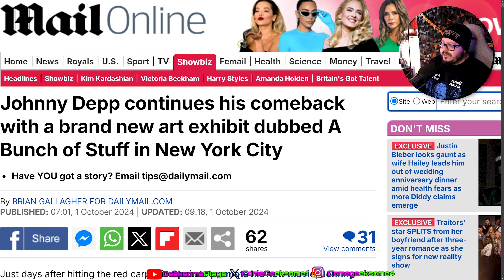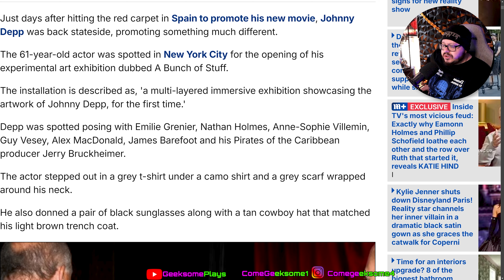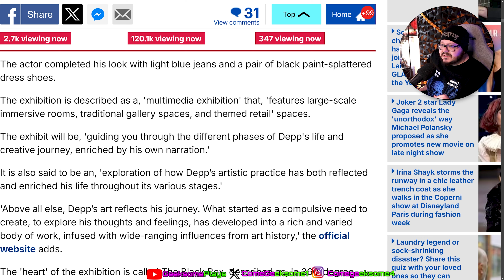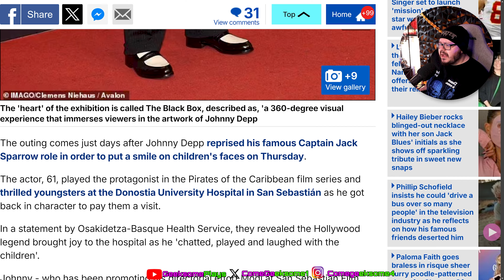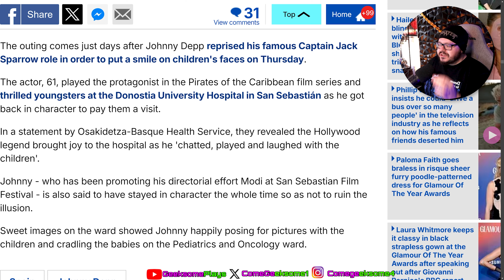AWESOME New Art Exhibit for Johnny Depp's art!!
Today we look at the awesome news of Johnny Depp's new Art exhibit that is opening to the public on October 4th!

NifflerMyAugury
Megan Oï¼‡Shea
Becca Bokka
Maureen Kinross
Astrid Vissers
Madam_Jinxalot
Louisa Douglass
Nartora Kelly
Amanda Michelucci
DÃ®sa Mariah
Katie Johnson
ðŸ–¤Rashida Taylorâ™‰ï¸
Wonky Butterfly
alex silva
TheNaiveFenix
Angelus
Nicola Oates
lizz gordon
Tarantula Ravenblood
Leon BlackCat
SukiLondon
Purple-Pineapple
Petra Girullis
Xtremeangel1703
Christine Laurenson
Melissa Leonhard
unclebrat
Ash B
Meg Wheeler
Jodie Galloway
Brennan Armacost
Lillemor Gustavsson
Nitrosgal 2
HarleyQuinnForTheWin Last
MommaT
Mitchell Stiel
Linda Gustafsson
Pura FÃ©
Barbarian Barbie
nikkijane clark
Cindy Winget
Stephanie Davis
Scandi
Ann-christin Mortensen
ann brown
Tina Jay
Marianne Erni
Sunshine
Mandie G
Emma P
Sally Pascoe
Sabine M.
TheRestiveOne
Jane Ruddell
ssmileysue
Christine
LifeOfSarcasm
Night Train
Steve Kass
Harbenja
Kae-linn E. Verch Rogkirrke
Khimmy Depp
Marie Pedrick